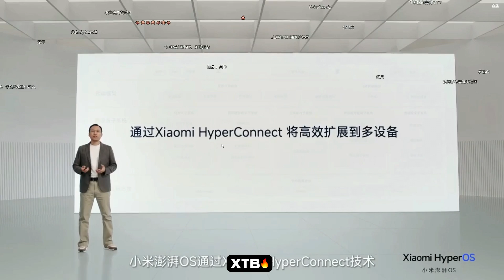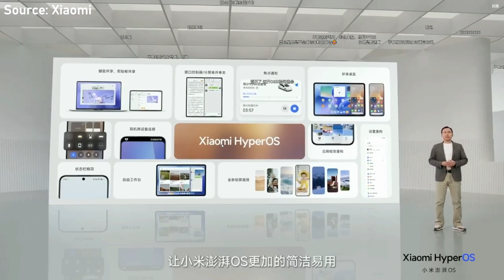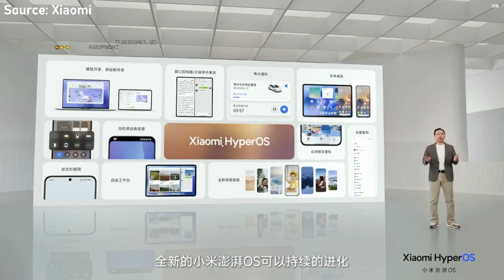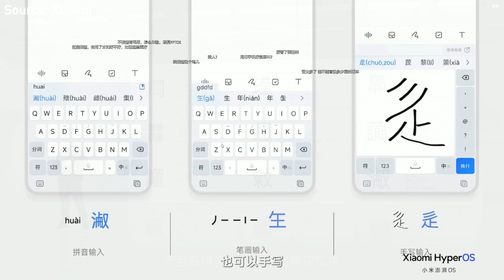😲 И ЭТО HyperOS Global? // ПРЕЗЕНТАЦИЯ HyperOS с НОВЫМИ Фишками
🔥Так будет выглядеть новая HyperOS? И что еще она может получить!